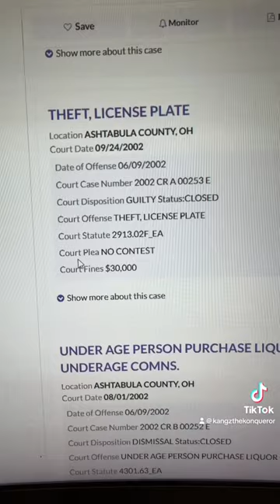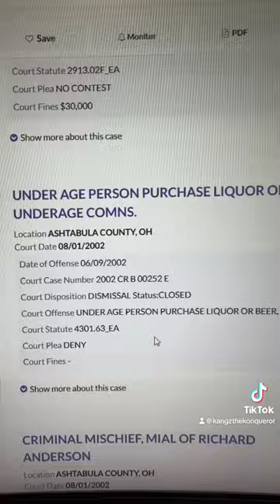Racist Ohio resident attacks black delivery driver for delivering his package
One of my delivery drivers was assaulted at gunpoint for delivering packages while being black.